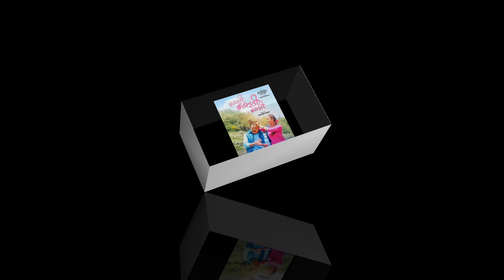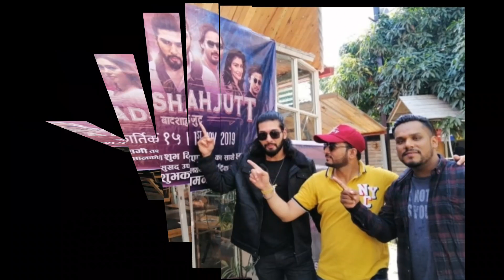Top 5 New Movie Box Office Collection/Poi Paryo Kale/Kabaddi 3/Chamaya Chapakkai